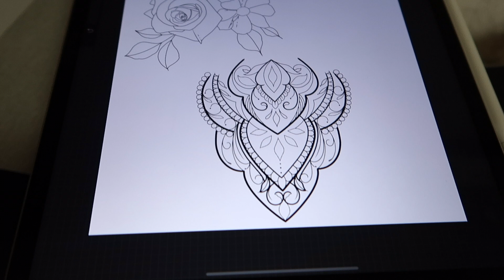Sleeve Addition for Grace ...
@libbyd.tattoo smashing this sleeve addition fir Grace. the sixpence on the lower arm a little dirty but lots of detail.
at least another session to go on this sleeve.
to get booked and possibly be in our next video instalment, connect  to us via Instagram or Facebook at Savannah Ink.